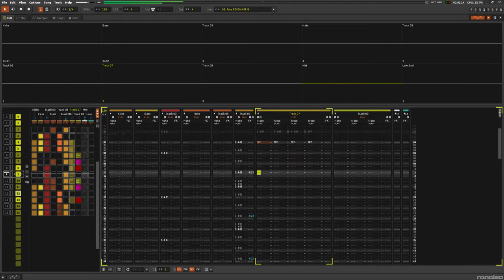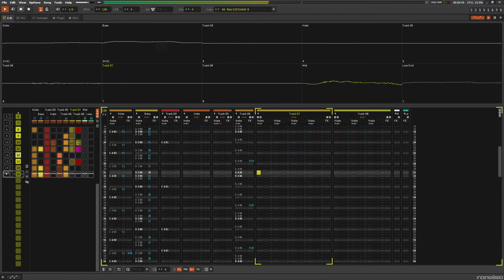Impatiens - John Kuan (Renoise & Fractal Bits - Dub Breaks) 130bpm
Together with the genus Hydrocera, Impatiens make up the family Balsaminaceae. Common names in North America include impatiens, jewelweed, touch-me-not, snapweed and patience

Trying out Fractal Bits by Sunvox developer Alexander Zolotov